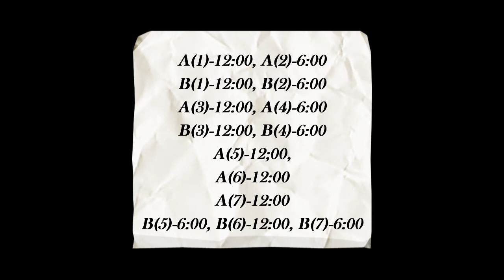Lemon Sqeezy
Montse Moscardó
El Barn d'en Greg - Rubí - Catalonia -EU
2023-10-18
Good to Go - Lónis & Daphe Willis (single 2020)
Part A=32c, Part B=32c.
A(5) modified end , A(6) = only 16 c & restart
Sequence = A(1), A(2),B(1),B(2),A(3),A(4),B(3),B(4)
A(5) modified final, A(6) 16c, A(7), B(5),B(6),B(7).
Choreographed by Catalan Mess